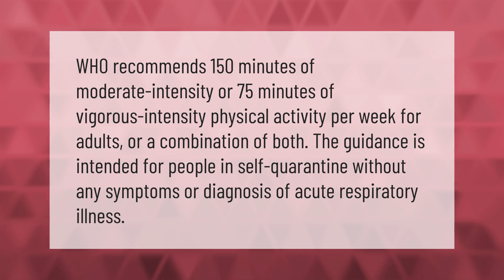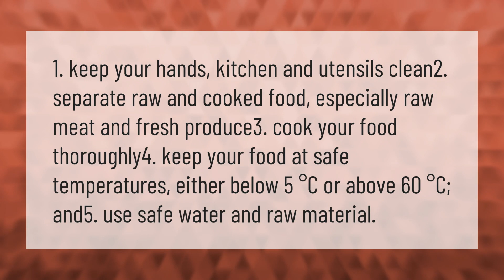How long should I exercise for in self-quarantine?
00:00 - How long should I exercise for in self-quarantine?
00:39 - How to handle food safely during COVID-19 quarantine?

Laura S. Harris (2021, January 16.) How long should I exercise for in self-quarantine?
    AskAbout.video/articles/How-long-should-I-exercise-for-in-self-quarantine-211637